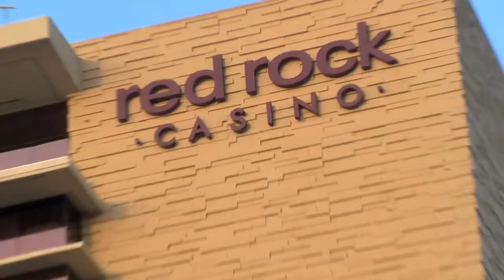D.I.C.E. Industry Summit - Cribs (Blog Video)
I served as Production Supervisor, DP & Editor for GameInvasion.net's 2008 D.I.C.E. coverage in Las Vegas. The team of 4 including myself produced 30+ quick turn around videos.